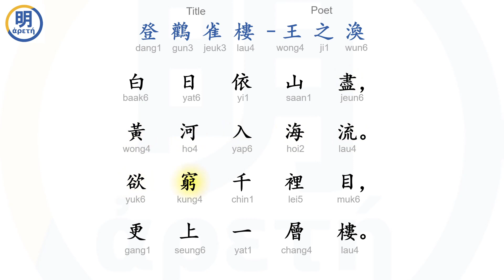Chinese Poem: "Climbing Stork Tower," by Wang Zhihuan [Cantonese]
Read Along created by Anna Kang.  Read by Josef Ho

Ming Aretê is building a global community around art, history, language, music and more. Our quick and affordable courses are designed for you and your family to enjoy together.

We've collected beautiful classic illustrations from old publications, complete with annotations to help you learn about the small details.

Check out the affordable video micro-courses available at Ming Aretê, complete with quizzes and more.

Poems from around the world translated into a variety of languages.

Original works of art made by contributors at Ming Aretê